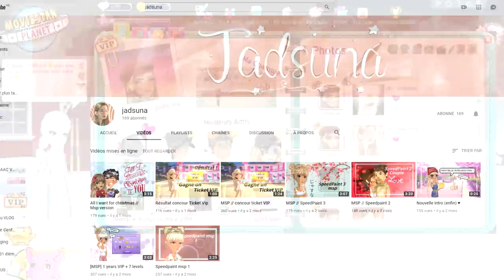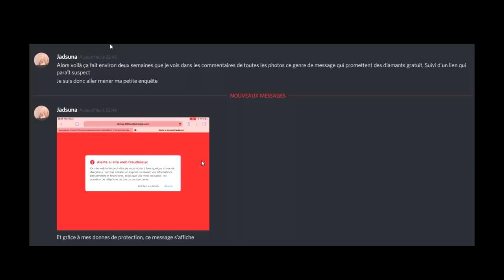GAGNER PLEIN DE DIAMANTS GRATUITEMENT SUR MSP ? POSSIBLE ?